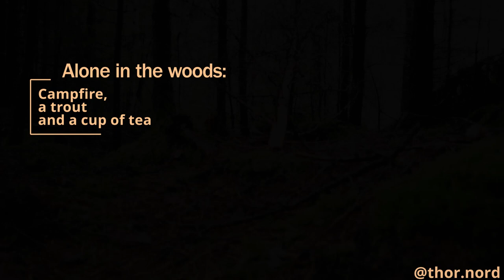Catch and Cook | no talking, campfire, trout - NORWAY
Spending some time alone in the woods of Norway.
Learning, listening and having fun.

Got any feedback?

Fisketur, skogen, bål, norsk bushcraft, villmark, natur, fisk